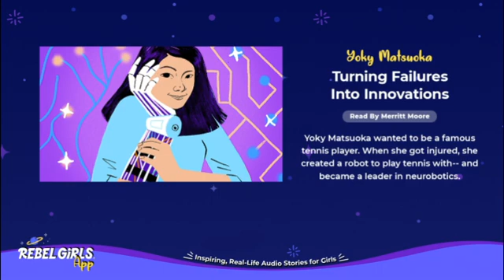Yoky Matsuoka: From the Court to the Lab | Rebel Stories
Yoky Matsuoka grew up in Tokyo, Japan, in the 1980s, dreaming of becoming a world-famous female tennis player. After coming to the U.S. for school, this Rebel Girl found herself trying to balance her academic and sports life. However, when repeated injuries dashed her hopes, she found her way to a new dream: she created a robot to play tennis with her. Yoky Matsuoka’s curiosity about the world, her limitless appetite for knowledge, and her ability to draw together different fields of study would one day lead her to become a pioneering force in the emerging field of neurobotics—and to create the most human-like robotic hand the world has ever seen. She went on to be a co-founder of Google X, the Chief Technology Officer at Google Nest and currently is the founder and CEO of Yohana.

This podcast episode was narrated by physicist and ballet dancer Dr. Merritt Moore, who believes that the arts and sciences should not be mutually exclusive, and she inspires young women around the world to pursue their dreams. She graduated with Magna Cum Laude Honors in Physics from Harvard and graduated with a PhD in Atomic and Laser Physics from the University of Oxford. She also pursues a professional ballet career, previously with the Zurich Ballet, Boston Ballet, English National Ballet, and Norwegian National Ballet. Currently, she works on creating dances with robots and was recently invited as one of the first artist-in-residence at Harvard ArtLab to create a duet between a human dancer and an industrial robotic arm.

This podcast is a production of Rebel Girls. It’s based on the book series Good Night Stories for Rebel Girls. Executive Producer was Katie Sprenger. This episode was produced, sound designed, and mixed by Camille Stennis. This episode was written by Alexis Stratton. Proofread by Ariana Rosas. Original theme music was composed and performed by Elettra Bargiacchi. A special thanks to the whole Rebel Girls team, who make this podcast possible!

Stay Rebel⚡